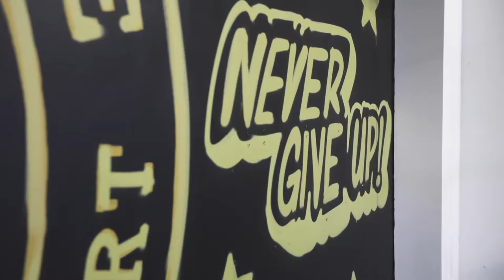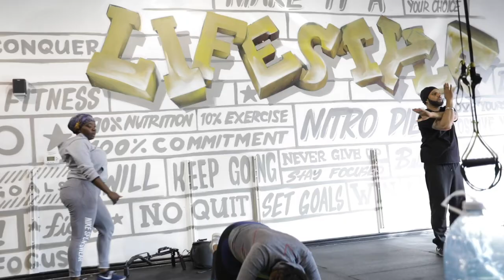Ninko Pangilinan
Ninko Pangilinan, Fitness and Health Promotion, 2007, is the President and Owner of Nitro Lifestyle in Brampton, ON. A rising star in the fitness world, Ninko has battled personal setbacks to keep his business and his dream alive.